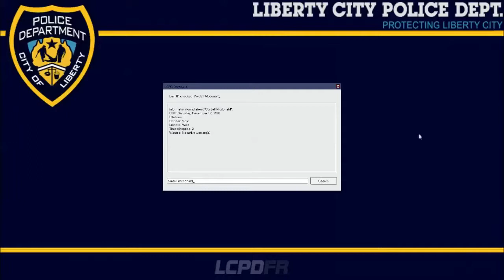LCPD FR PATROL DAY 6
LCPD SHERIFF PATROL DAY 6
next patrol Larimer County Sheriff patrol starts monday